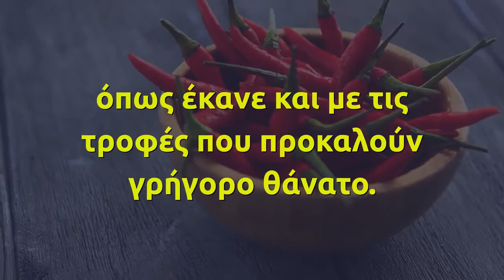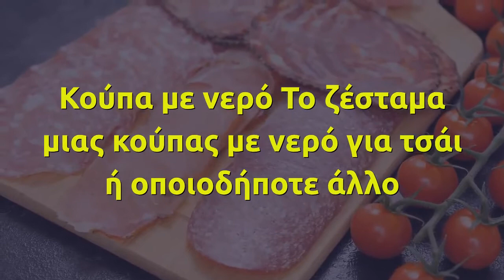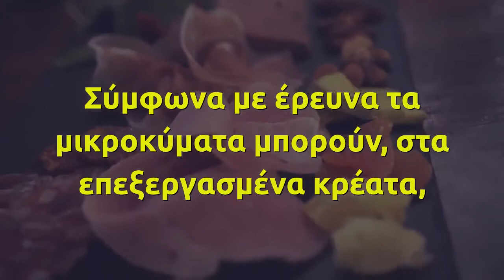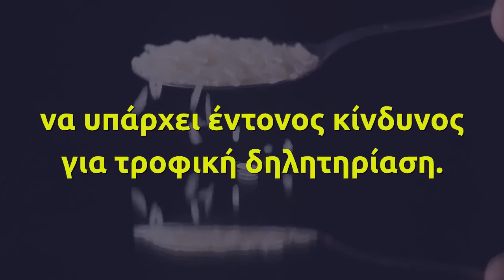5 τροφές που απαγορεύεται να βάλετε στο φούρνο μικροκυμάτων - Μπορεί να προκληθεί έκρηξη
Τροφές: Ο φούρνος μικροκυμάτων μπορεί να είναι μια εξαιρετικά χρήσιμη συσκευή. Χρειάζεται, όμως, και προσοχή. Όπως ως προς τα τρόφιμα που βάζει κανείς για να ζεστάνει, στο μικροκυμάτων. Το Athensmagazine.gr θα σας τα παρουσιάσει αναλυτικά παρακάτω, όπως έκανε και με τις τροφές που προκαλούν γρήγορο θάνατο.

Γιατί ναι πολλές φορές έχουμε ακούσει όλοι για δοχεία που μπορούν να λιώσουν, να προκαλέσουν πυρκαγιά ή να απελευθερώσουν επιβλαβείς τοξίνες. Δεν είναι όμως μόνο τα δοχεία που είναι επικίνδυνα. Εξίσου μεγάλα προβλήματα μπορούν να προκαλέσουν τα ίδια τα τρόφιμα που βάζουμε στο φούρνο μικροκυμάτων. Η θέρμανσή τους προκαλεί την έκκληση τοξινών, ενώ μπορούν να προκαλέσουν ακόμη και εκρήξεις. Ποια είναι αυτά;

Δείτε τη λίστα παρακάτω:
Αβγά με το τσόφλι
Οι υψηλές θερμοκρασίες στο φούρνο μικροκυμάτων δημιουργούν ατμούς στο εσωτερικό του αβγού και καθώς αυτό βράζει και η πίεση αυξάνεται μπορεί να προκληθεί έκρηξη.

Καυτερές πιπεριές
Η καψαϊκίνη στις πιπεριές (είναι η ένωση που καθορίζει το πόσο καυτερές είναι οι πιπεριές) εξατμίζεται όταν εκτίθεται στις υψηλές θερμοκρασίες του φούρνου μικροκυμάτων. Οι πιπεριές δε θα εκραγούν αλλά οι αναθυμιάσεις δε θα λείψουν και καλό είναι να τις αποφύγουμε.

Κούπα με νερό
Το ζέσταμα μιας κούπας με νερό για τσάι ή οποιοδήποτε άλλο σκοπό στο φούρνο μικροκυμάτων μπορεί να είναι βολικό αλλά όχι και ασφαλές. Μια κούπα με νερό στο φούρνο μικροκυμάτων μπορεί να υπερθερμανθεί αλλά όχι να βράσει και όταν στη συνέχεια προσθέσετε το τσάι, τον καφέ ή οτιδήποτε άλλο να πεταχτεί έξω προκαλώντας εγκαύματα στα χέρια σας, π.χ..

Αλλαντικά
Το ζέσταμα του λουκάνικου μέσα στο φούρνο μικροκυμάτων μοιάζει με κακή ιδέα. Σύμφωνα με έρευνα τα μικροκύματα μπορούν, στα επεξεργασμένα κρέατα, να οδηγήσουν στο σχηματισμό ενώσεων που συνδέονται με τη χοληστερίνη και τα οποία έχουν συνδεθεί με τη στεφανιαία νόσο. Ο φούρνος μικροκυμάτων εν προκειμένω είναι ένας τρόπος να κάνετε ένα «κακό» φαγητό ακόμη χειρότερο.

Άψητο ρύζι
Το ρύζι μπορεί να περιέχει σπόρους δυνητικά επικίνδυνων βακτηρίων και η θερμότητα του φούρνου μικροκυμάτων δεν μπορεί να τα σκοτώσει με αποτέλεσμα να υπάρχει έντονος κίνδυνος για τροφική δηλητηρίαση.